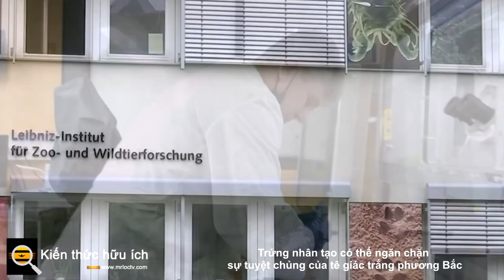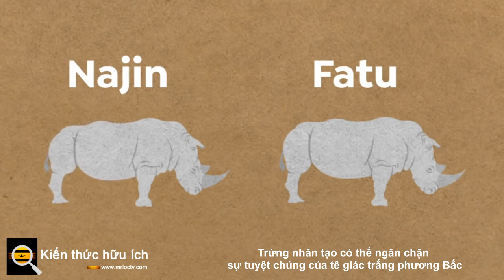Trứng nhân tạo có thể ngăn chặn sự tuyệt chủng của tê giác trắng phương Bắc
Do cả hai cuộc xung đột ở các khu vực khác nhau ở châu Phi và mong muốn có sừng tê giác (đã được sử dụng trong các phương pháp y học cổ truyền), quần thể tê giác trắng phương Bắc đã giảm mạnh.

Và thật không may, giờ chỉ còn lại hai con tê giác trắng: Najin và Fatu. Tuy nhiên, làm phức tạp thêm các nỗ lực bảo tồn, cả hai con tê giác đều là con cái, dẫn đến việc tăng cường nỗ lực phát triển các chương trình nhân giống để đảm bảo sự tồn tại của loài.

Chưa hết, bất chấp những nỗ lực phối hợp của các chương trình nhân giống, một trong hai con tê giác trắng phương Bắc cuối cùng còn lại, Najin, đã bị loại khỏi chương trình nhân giống vào cuối năm 2021 . Tập đoàn BioRescue, công ty dẫn đầu chương trình nhân giống, đã trích dẫn những lo ngại về đạo đức, bao gồm cả tuổi của Najin. Fatu, con gái của Najin, dự kiến ​​sẽ tham gia vào chương trình và đã tạo ra 12 phôi. Tuy nhiên, những thách thức vẫn còn tồn tại trong việc giúp đảm bảo sự tồn tại của loài tê giác trắng phương Bắc.

Vậy thì, có thể làm gì để cứu loài này khỏi nguy cơ tuyệt chủng?

Một giải pháp khả thi, theo một bài báo gần đây được công bố trên tạp chí Scientific Reports , có thể là tạo ra các tế bào trứng hoặc tế bào trứng của tê giác trắng phương Bắc tổng hợp.

Các nhà nghiên cứu của tập đoàn BioRescue đã làm việc trong nhiều năm để tìm ra những cách tiếp cận mới giúp hai con tê giác cái này sinh sản. Một phương pháp khả thi, được nêu trong bài báo Scientific Reports , bao gồm việc tạo ra tế bào gốc đa năng cảm ứng (IPS) bằng cách sử dụng tế bào da của một con tê giác trắng phương Bắc.

Nghiên cứu trước đây do các nhà nghiên cứu tiến hành trên chuột cho thấy rằng các tế bào trứng chuyển sang IPS được tạo ra từ tế bào da đã được thụ tinh thành công và cấy vào chuột cái, dẫn đến sự ra đời của những con khỏe mạnh.

Trong bài báo hiện tại, các nhà nghiên cứu đưa ra phân tích chi tiết về tính đa năng của các tế bào này, hoặc khả năng của các tế bào IPS trở thành giống như bất kỳ tế bào nào khác. Thông qua một quá trình được gọi là tái lập trình theo từng giai đoạn, các nhà nghiên cứu có thể đưa vật liệu di truyền mới vào các tế bào da để bắt đầu quá trình tái lập trình, biến tế bào da thành tế bào IPS.

Trong khi nghiên cứu này đưa ra một hướng đi mới đầy hứa hẹn cho tê giác trắng phương Bắc, các nhà nghiên cứu cảnh báo rằng cách tiếp cận hiện tại của họ không thể tiến tới việc sử dụng thực tế các tế bào IPS để tạo trứng. Vật liệu di truyền được đưa vào tế bào da có nguy cơ bị biến đổi bệnh lý.

Tuy nhiên, công trình này có thể tạo ra sự khác biệt cho các loài có nguy cơ tuyệt chủng trên toàn thế giới.